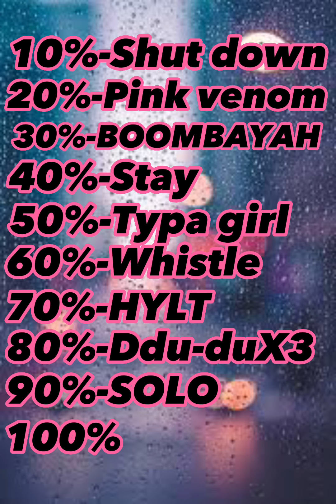Are you a real blink